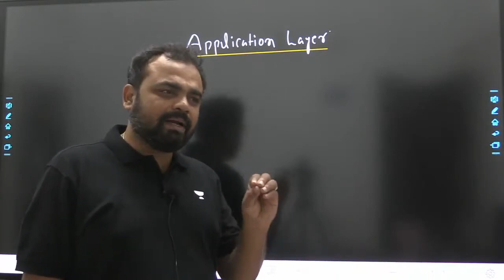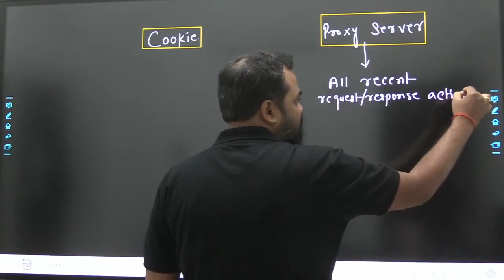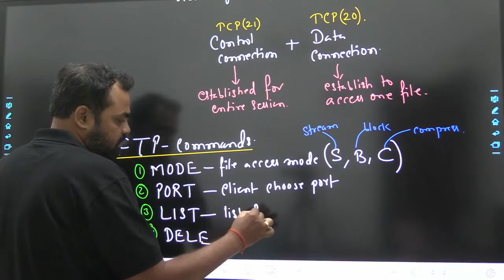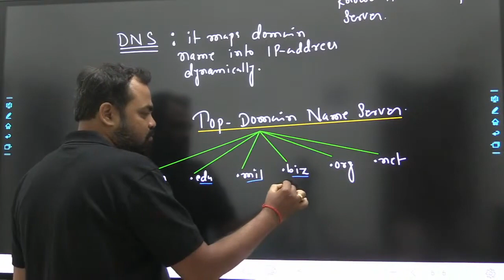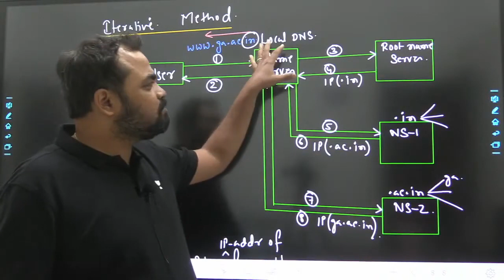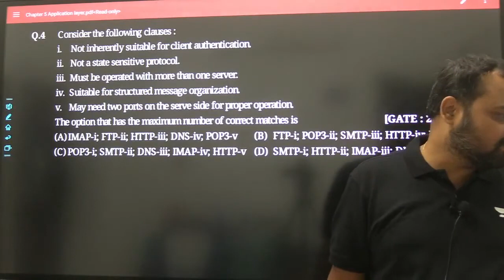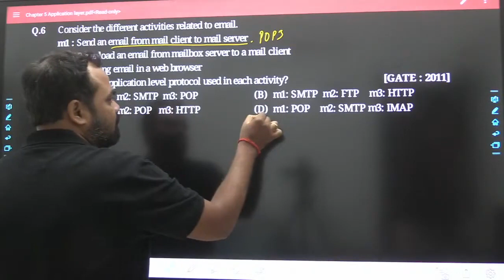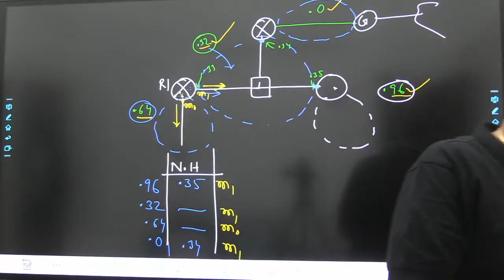Complete Revision of Application Layer| Computer Network | Ajay Das Sir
Hurry Up!!! Prices Rising Soon🔥🔥Book Your GATE & ESE Plus/Iconic Subscription of Unacademy Now.

Batch Links
Buniyaad Batch for GATE & PSUs 2025 - CS - Batch B

Udaan Batch for GATE & PSUs 2024 - CS - Batch B

Be a part of Unacademy's All India Mock Test scheduled on 22nd January & increase your chances of becoming the Top Ranker in GATE 2023. Start analyzing your preparation with AIMT. Don't miss this chance! Test Your Preparation Before GATE 2023. 💥💥